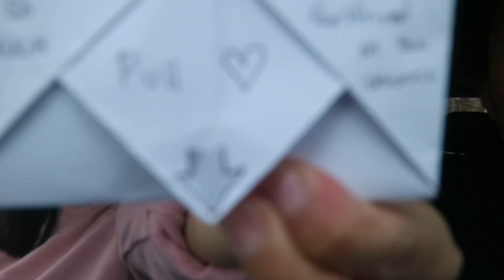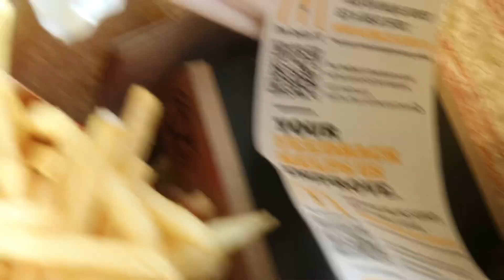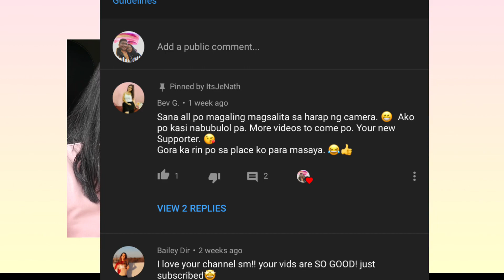TOTROPAHIN O JOJOWAIN CHALLENGE IN THE CAR - LAUGHTRIP WITH MY MAMA ~ ItsJeNath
Hope you enjoyed yung kakulitan namin ni nath. In this time we are not vlogging as much as we used to just because we dont see each other. Take care and be safe always.